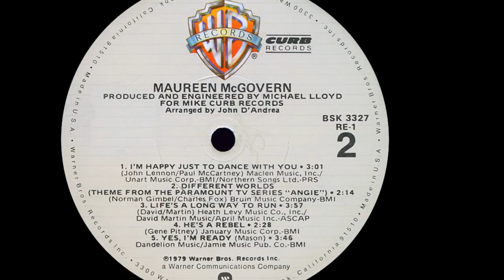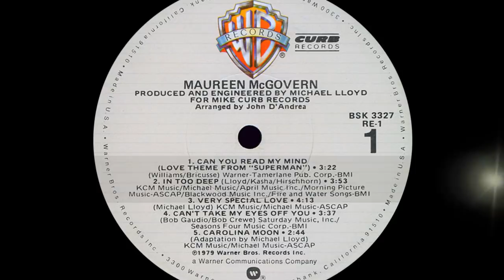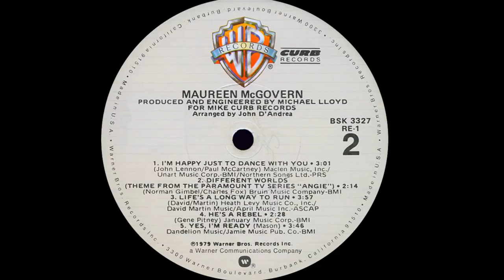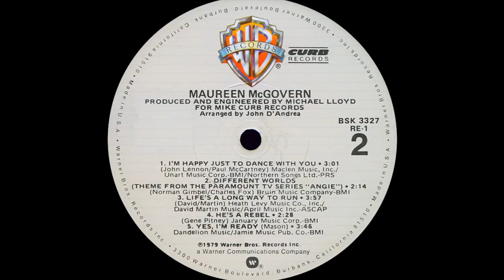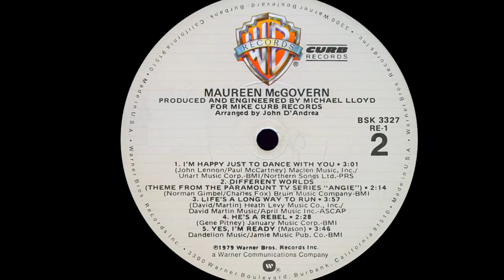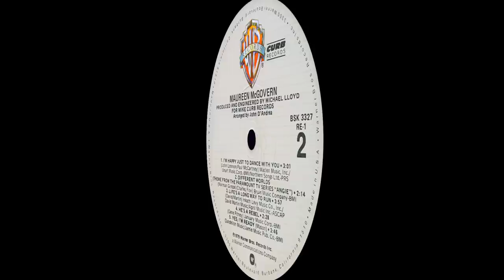Maureen McGovern ~ I'm Happy Just To Dance With You 1979 Disco Purrfection Version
Maureen McGovern was born July 27, 1949 in Youngstown, Ohio to parents James Terrence McGovern and Mary Rita. At the age of three, she was singing along to radio songs and decided at the age of 8 to become a singing star. After high school, she worked as a secretary and sang in a folk band called Sweet Rain. She sent a demo tape to Russ Regan who listened to it and then set it aside. When Irwin Allen asked writers Al Kasha and Joel Hirschhorn to compose a love theme for the 1972 blockbuster disaster flick "The Poseidon Adventure". Barbra Streisand was briefly considered to record the song until Kasha and Hirschorn approached Regan, then head of 20th Century Records to locate a singer. Regan immediately suggested McGovern and then went straight into the studio to record the song. Kasha and Hirschhorn were stunned to hear the finished song as they felt "she captured the song beautifully". Irwin Allen was disturbed that the song was recorded by a "nobody", but took the advice of the writers and released the track which peaked at #1 on the pop charts August 4, 1973. It won the Grammy for best song. The trio followed suit with another movie theme "We May Never Love Like This Again", this time for the 1975 disaster flick, "The Towering Inferno". McGovern appeared in the movie singing the song. She did not have another top 40 song until 1979 with the #18 pop hit "Different Worlds" for the TV program "Angie" starrring Donna Pescow who came to fame as the bad girl who loved Tony Manero in Saturday Night Fever. You can imagine my delight when I heard Maureen did disco, and she did it in a big, brassy way. I love the fact that it was a Beatles song, nicely brought up to date (in 1979). She gives it the full on diva treatment effortlessly reaching those crazy high notes. In the 80's, she began to expand her vocal abilities into complex Broadway roles like Mabel in Gilbert & Sullivan's "Pirates Of Penzance" and successfully performed Gershwin songs at Carnegie Hall. She has taken on Muscular Dystrophy as a cause and appears annually on the telethon. Maureen continues to thrill audiences with her vocal talents to this day.